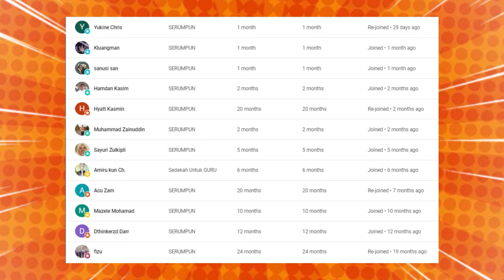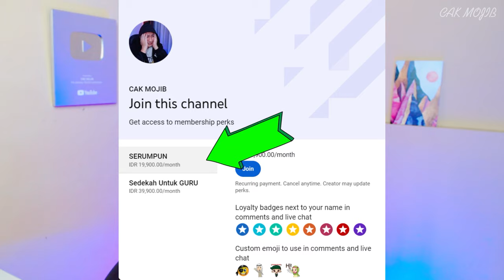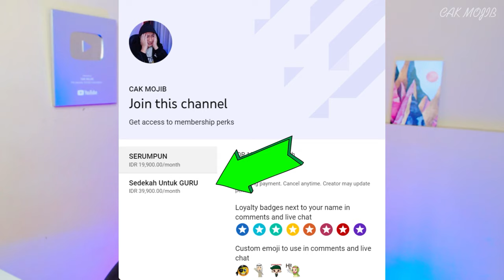🔥WHAAT‼️BEGINIKAH SIFAT ASLI ORANG MALAYSIA⁉️TAK SANGKA BUAT SAYA SHOCK⁉️😶‍🌫️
🔥WOOHH❗BELAJAR DARI SIFAT ASLI ORANG MALAYSIA❗MENGAPA MEREKA RATA-RATA MACAM NI❓CAKMOJIB REACTION

GAES BANTU SUPPORT CHANNEL KITA :

+ @CAKMOJIB TV
+ @KEBUN CAKMOJIB